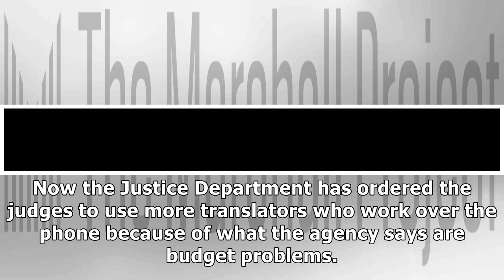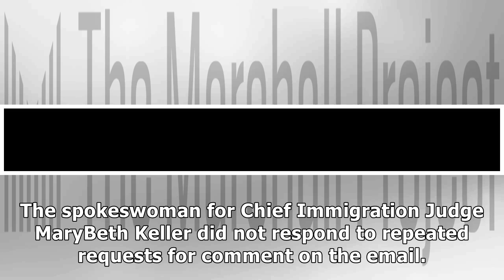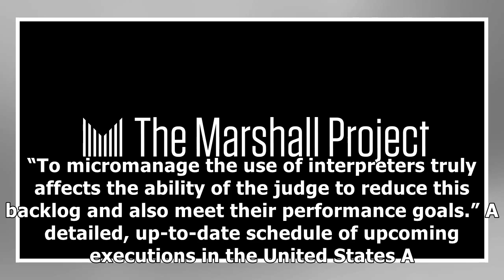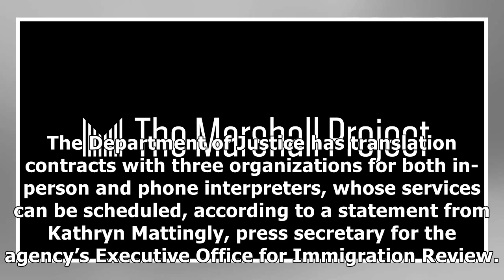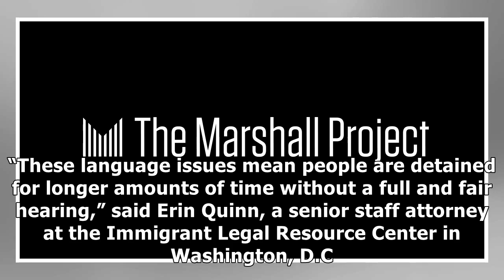Immigration Courts Getting Lost in Translation